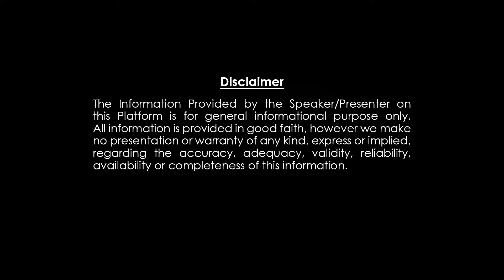ఈ నంబర్స్ మీ మొబైల్ నెంబర్ లో ఉంటే మీ జేబు నిండా డబ్బే డబ్బు | Mobile Number | Numerology Tips